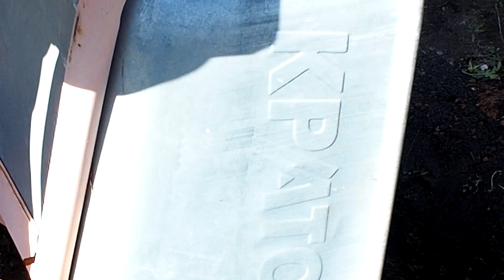Канадская роза Champlain #1 Посадка в открытый грунт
Показываю как я сажаю у себя на даче канадскую розу Champlain. Время посадки первомайские праздники.
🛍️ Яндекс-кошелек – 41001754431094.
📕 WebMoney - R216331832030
😎 Карта-Сбербанк - 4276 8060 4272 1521